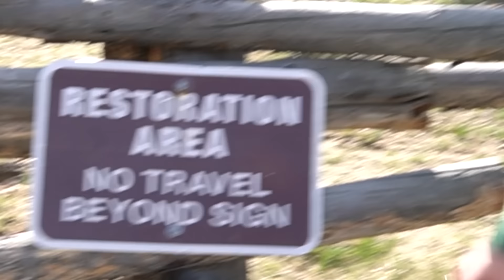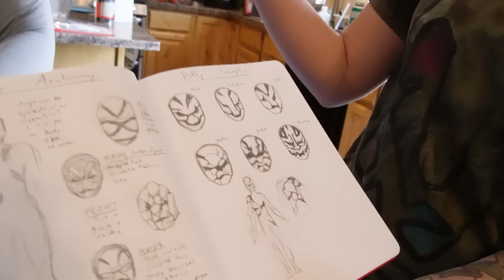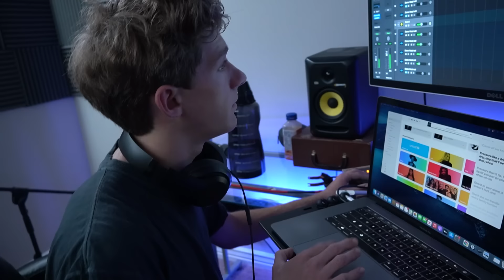Under the Helmet - Ranger Pressure Behind the Scenes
The much requested BTS (Behind the Scenes) of Ethan Fineshriber's Ranger Pressure Under the Helmet is finally here. See what it was like to make this epic music video with the Ninja Kidz Payton, Ashton, Andreik, Asia, and Alo. Watch as Karla tells us whats it life to be Evil Rita in this video and all that it took to make this music video. With all of the wonderful popularity of the Encanto film, making a parody of the Power Rangers lore mixed with Surface Pressure and the Ninja Kidz Power Rangers Parodies, this music video was sure to be a super fun one to both make and watch!

Ethan Fineshriber
12180 So. 300 E.

               ethanfine